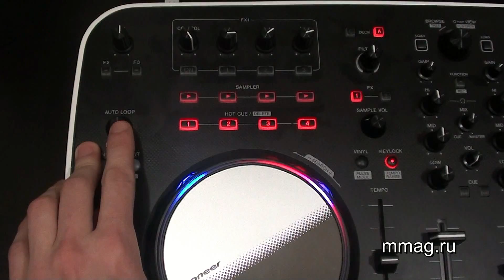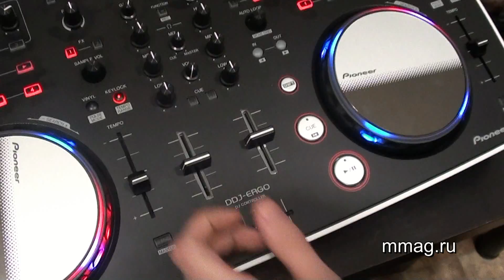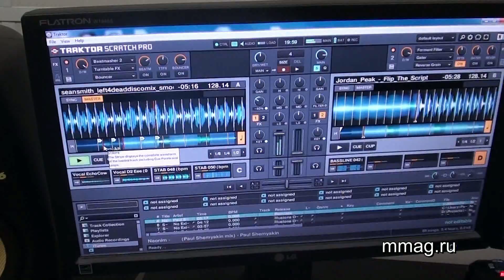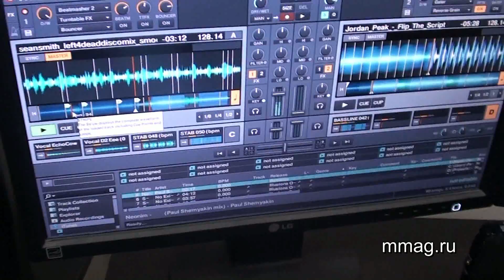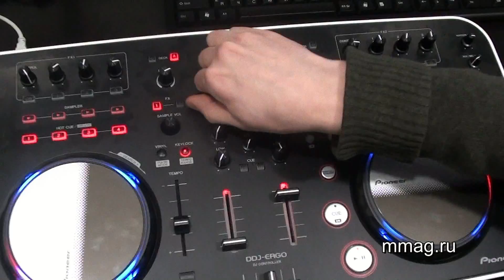mmag.ru: Pioneer DDJ-ERGO video review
(MusicMag) представляет видео обзор нового DJ-контроллера Pioneer DDJ-ERGO.
Узнать подробнее, обсудить и купить Pioneer DDJ-ERGO вы можете на сайте